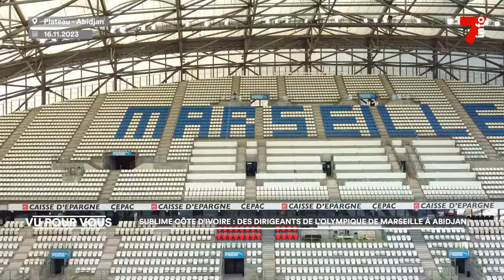Sublime Côte d'Ivoire : des dirigeants de l'Olympique de Marseille à Abidjan